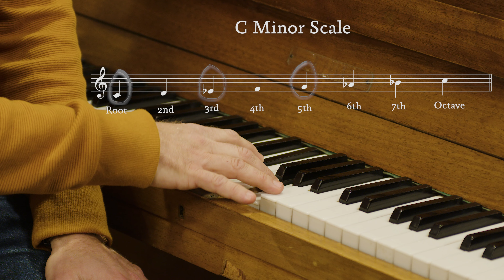Amsterdam Klezmer Academy: Chords - Four Main Chords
In this video, Gijs Levelt explains the four main chords the Amsterdam Klezmer Band uses in their music.

This video is part of the Amsterdam Klezmer Academy tutorial series. In these videos, the
 musicians of the Amsterdam Klezmer Band share their experience and performing practices
 in their original brand of Klezmer and Balkan music, from scales to chords, to grooves and
rhythms, and their sources of inspiration.

With the help of our donators to our VoorDeKunst crowdfunding and the Amsterdam Fund for the Arts, the AKB have released a book with their sheet music and a digital learning environment

We are very proud of this project and want to give a special shout out to our graphic designer, Martin Draax, and Peter Hordijk, who built our website.

The Amsterdam Klezmer Band is:
Janfie van Strien – clarinet
Gijs Levelt – trumpet
Job Chajes – alto saxophone and vocals
Joop van der Linden – trombone
Jasper de Beer – double bass and guitar banjo
Ellen van Vliet – accordion
Alec Kopyt – percussion and vocals